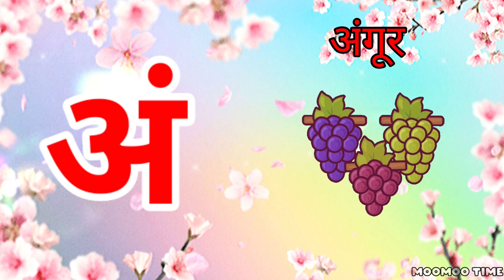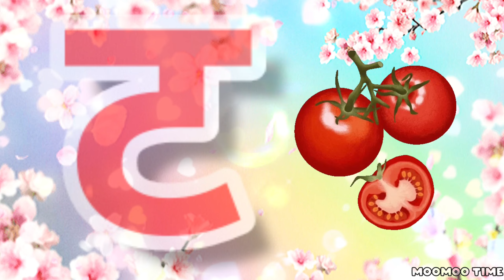A se anar, k se Kabutar, ka kha ga gha, Hindi varnamala, अ आ इ ई, क ख ग घ, अ से अनार, क से कबूतर